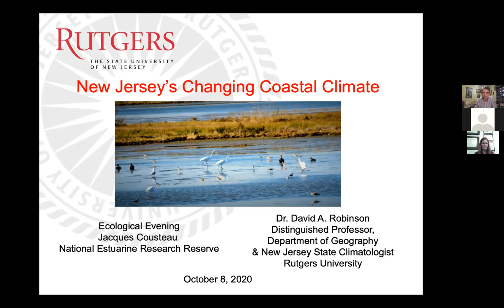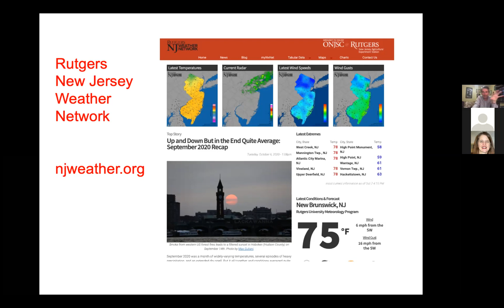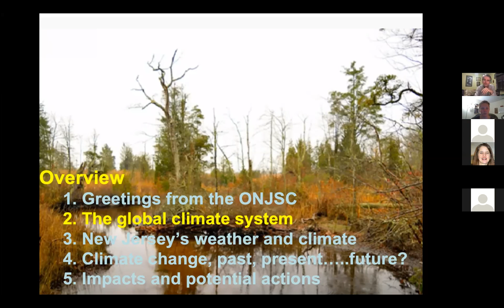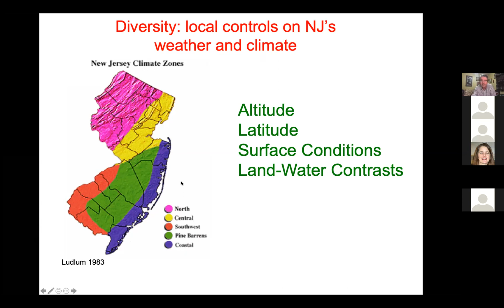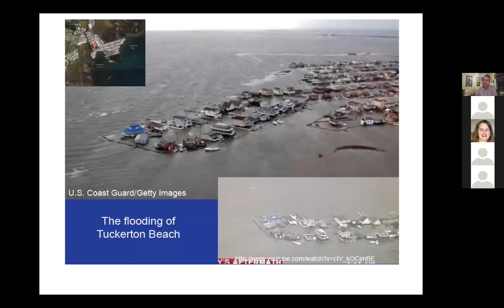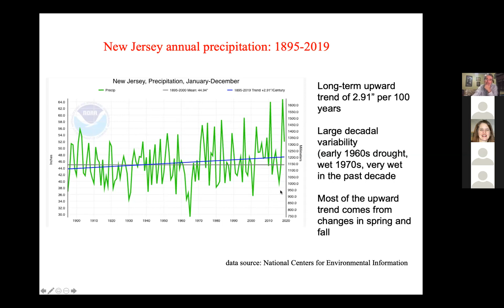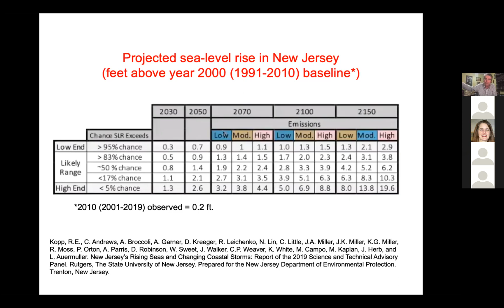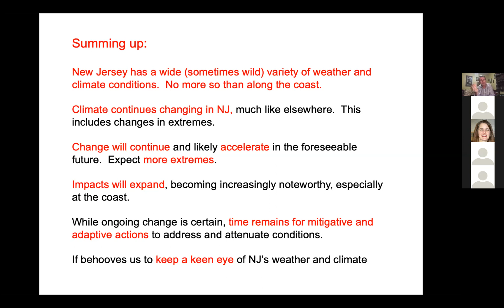Eco Evening: "New Jersey's Changing Coastal Climate"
Within the past decade, New Jersey has experienced its wettest and warmest years in over a century. Extreme events of late, including Sandy, Irene, and a number of hot summers, along with underlying climate change, including sea level rise, exposes the vulnerability of NJ's coastal areas. Both natural and human influences come into play, prompting discussion as to how society might mitigate or develop greater resiliency to increasing climate change.

This presentation, by Dr. Dave Robinson (Distinguished Professor, Dept. of Geography, Rutgers University and NJ State Climatologist) explores the physical dimensions of the issue, both short and long term with a coastal focus.